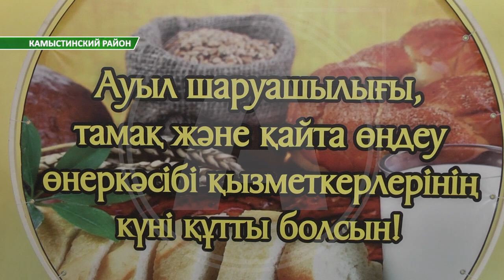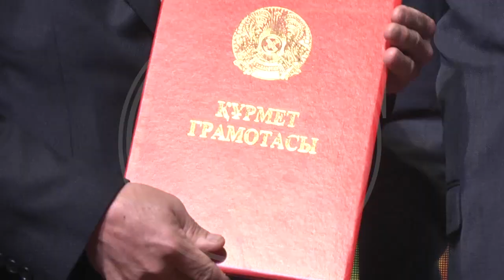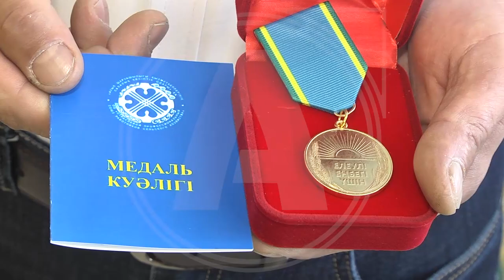День работников сельского хозяйства отметили в Камыстинском районе